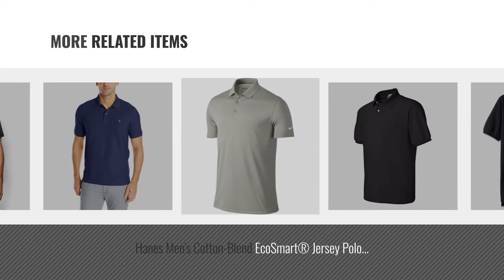Top 10 Mens Polos [ Winter 2018 ]: Gildan G185 Heavy Blend Adult Hooded Sweatshirt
Black Friday / Cyber Monday Gildan G185 Heavy Blend Adult Hooded Sweatshirt by Gildan

Black Friday / Cyber Monday 5.11 Tactical Stryke Pant, Dark Navy, 44x32 by 5.11

Black Friday / Cyber Monday Amazon Essentials Men's Regular-Fit Quick Dry Golf Polo Shirt, Black, XL by Amazon Essentials

Black Friday / Cyber Monday Amazon Essentials Men's Regular-Fit Cotton Pique Polo Shirt, Black, X-Large by Amazon Essentials

Black Friday / Cyber Monday Under Armour UA Tech SM TOKYO LEMON by Under Armour

Black Friday / Cyber Monday U.S. Polo Assn. Men's Classic Polo Shirt, Black, XL by U.S. Polo Assn.

Black Friday / Cyber Monday Hanes Men's Cotton-Blend EcoSmart Jersey Polo,Black, size L by Hanes